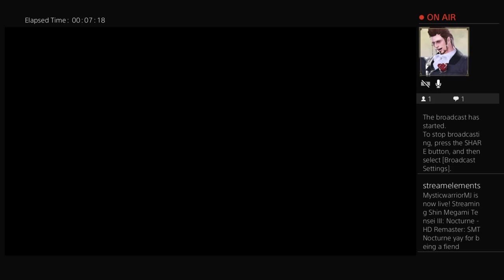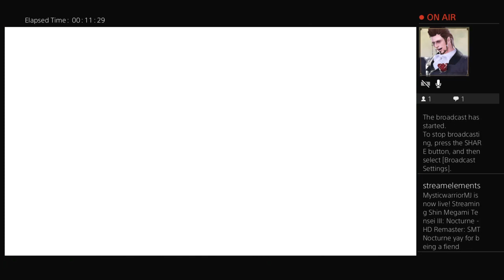Start of a Nocturne playthrough.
The start of my playthrough of SMT: Nocturne.  Not actually planning on uploading a full playthrough just the bits I stream.